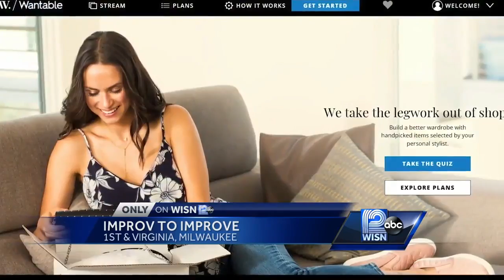Comedy Sportz: Improv can improve home, work relationships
Milwaukee's Comedy Sportz has been a trendsetter in the improv world for more than 30 years, but they techniques they employ can improve the workforce, and they prove it through one- to two-hour workshops.